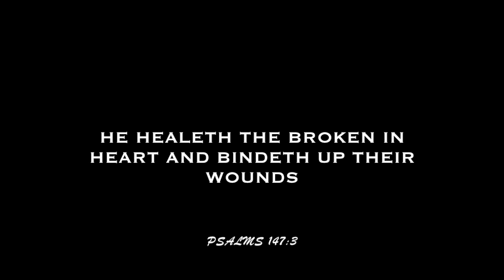Right Where I'm Supposed to Be -- Melissa Burke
This video is dedicated to my years as a single Mom and to anyone who has played the role of single parent.  My prayer is that this song will touch those who have suffered or are suffering any form of heartbreak.  My testimony is that "He healeth the broken in heart..."  Psalms 147:3.

Performed by Melissa Burke
Written and Produced by Tyler Castleton